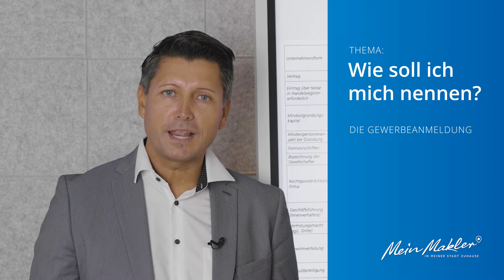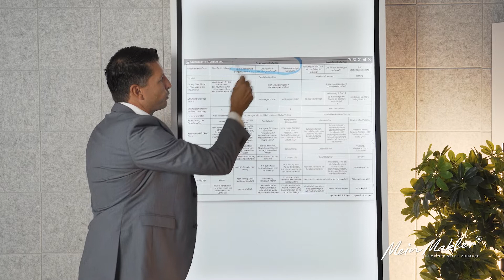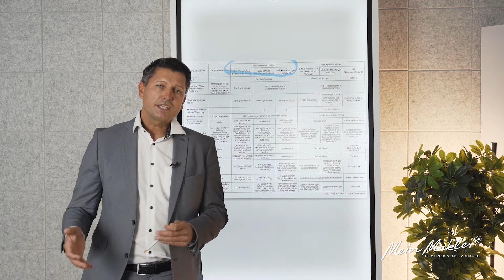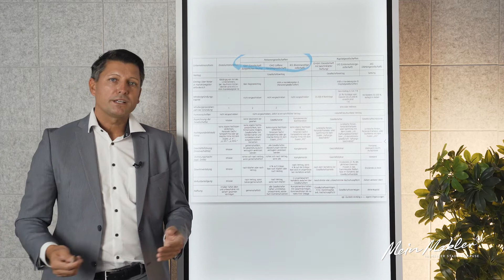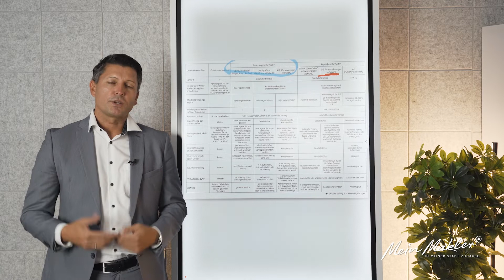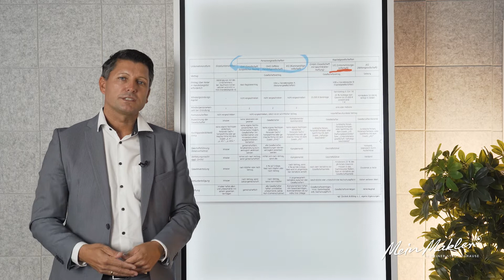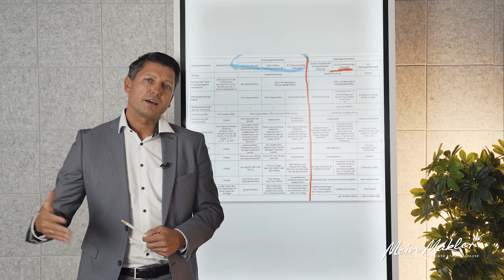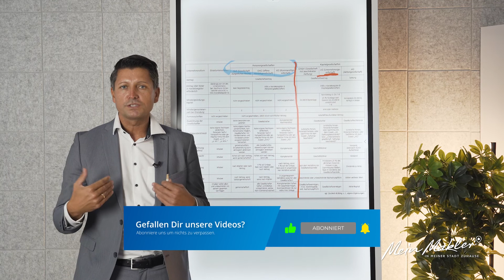Immobilienmakler wissen nicht wie sie heißen sollen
Wir unterstützen bestehende Immobilienmakler und die, die es werden wollen, ein erfolgreiches Immobilienbusiness aufzubauen. Du möchtest mehr über den Beruf des Immobilienmaklers erfahren? Natürlich kostenfrei und unverbindlich!